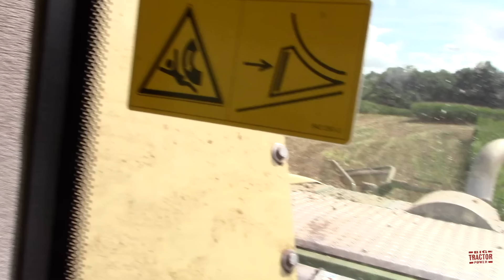COMPLETE Corn Harvest with KRONE BIG X Forage Harvesters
This Big Tractor Power video features corn harvest with two 750 horse power Krone Big X V12 forage harvesters powered by Mercedes engines and a 725 hp Krone Big X 700 powered by a MAN engine. In the video we follow  2,225 of horse power as we see these big machines harvest a corn field start to finish.  Viewers will ride along in the cab of the Big X as it harvests 25 ft of corn and one of the trucks as chopper fills it.

Big Tractor Power Video 2,912

07/25/24